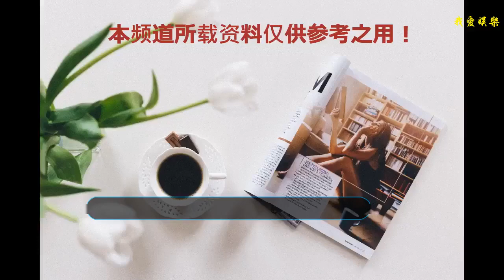韓漫改編電視人物對比 看臉時代的原型人物是他們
最近小編沉迷于韓國漫畫的漩渦里~不得不說近期翻拍電視劇電影的選角上，怎么可以選到這么相似的人呢！像是《與神同行：最終審判》里的馬東石，或是《我的ID是江南美人》中的車銀優，讓我們一起來看看漫畫和原型的外型差別吧！
    《與神同行：最終審判》成造神：馬東石
    知名電影《與神同行：最終審判》拜托別說你沒看，劇中守護許春三家的成造神，漫畫中為人老實沉穩又溫暖，當金千鈞老人一家為生計所迫時，便現身幫助老人，甚至對抗陰差及違法強拆的拆遷隊，最終在斗爭中受傷消失。
    演員由馬東石飾演，壯碩的身材，加上留著胡子的形象簡直跟馬東石的外形一模一樣。(小編看到漫畫的時候還心想：根本是照著馬東石去畫的吧！
    《我的ID是江南美人》臉蛋天才都慶錫：車銀優
    近期熱播中的《我的ID是江南美人》也是韓國漫畫改編的電視劇，原版漫畫中的男主角都慶錫由車銀優飾演。小編剛開始看漫畫時還不覺得有哪里像～后來漸漸的覺得眉宇之間的魅力度簡直一模一樣啊！
    不過也有網友表示：「車銀優比漫畫男主角還帥」
    不過電視劇也有趣的特地在第12集中~安排車銀優染跟漫畫人物一樣的灰發造型，更加提高還原度了(雖然馬上就弄回黑發)
    《金秘書為何那樣》金微笑：樸敏英
    前陣子人氣超高的韓劇《金秘書為何那樣》也是漫畫改編喔～不但劇情好看，畫風甚至超級漂亮，對比樸敏英和漫畫金微笑的模樣，是不是很像啊！
    《看臉時代》完美男主角樸玄碩~是作者親弟弟！
    好啦～既然都說到這了，那就來提一下《看臉時代》的作者在畫劇中角色時~是真的以特定人物為外型去畫的喔！像是在漫畫中非人一般的完美外型樸玄碩，就是作者的親弟弟～大家看看是不是真的很像！
    《看臉時代》超暖配角小跟班～原型是樸載范
    劇中有個可愛小象耳朵的樸范在～小編特別喜歡，作為瓦斯科的好友，總是在他身邊守護著他，就算瓦斯科說出荒唐的笑話請求，也都會硬他要求的去完成(好暖)
    有沒有覺得這個名字跟外型，從頭到腳都跟某一個人很像？沒錯那就是前2PM隊長樸載范，以他的原型畫的喔！
    《看臉時代》拳擊小混混李鎮成～原型是金志洙
    《看臉時代》里有個戲份很多的男配角(笑)～李鎮成。小時候學習過拳擊，原本是個小混混，后來因為喜歡青梅竹馬的美珍，個性變得越來越好，是個很暖的人。
    這個角色的原型就是男星金志洙，曾出演《大力女都奉順》中的印國斗。